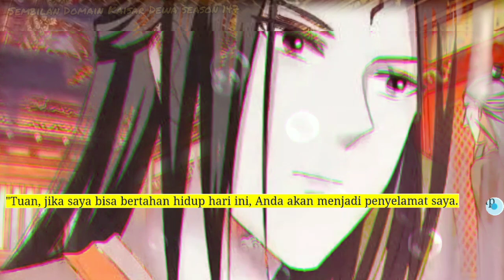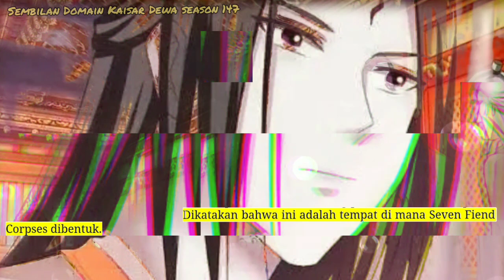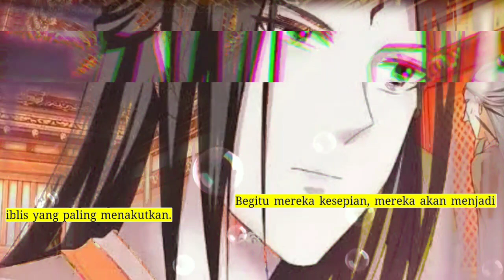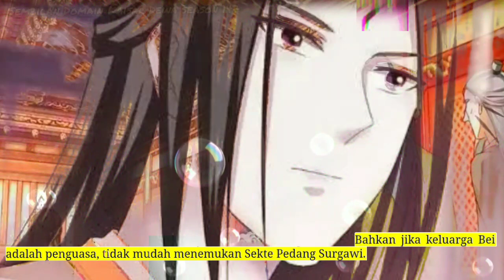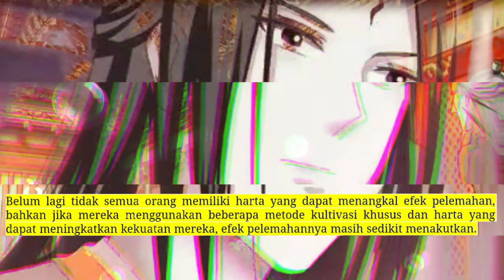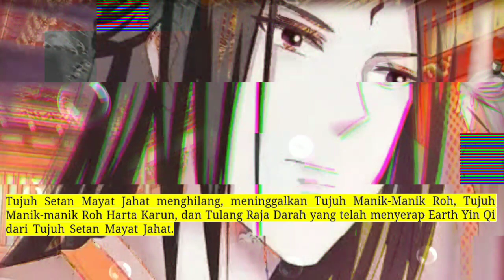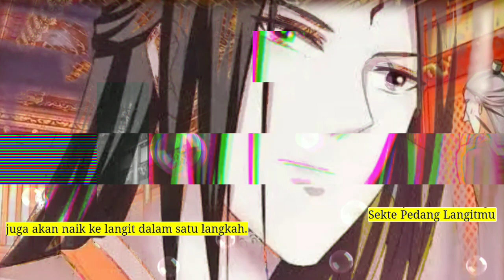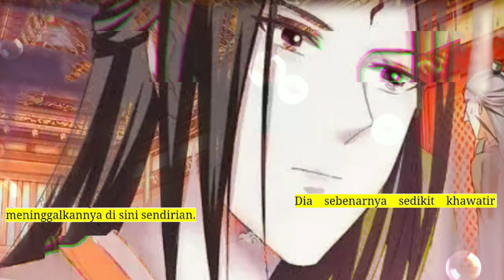Sembilan Domain Dewa Kaisar 147